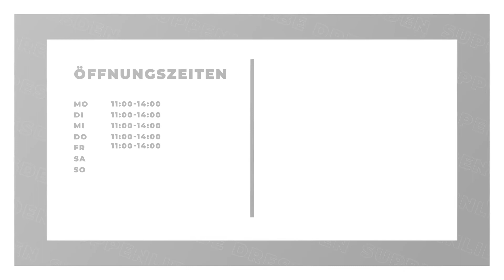Suppenliebe Dresden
Suppenliebe Dresden: Erfahre mehr über uns in diesem überblickartigen Image Film. Finde heraus, wie du mit uns in Kontakt treten kannst, wann wir für dich geöffnet haben oder verschaffe dir einige Eindrücke unseres Betriebs. oder auf unserem SELLWERK Profil Essenbringdienst Caterer Party-Service